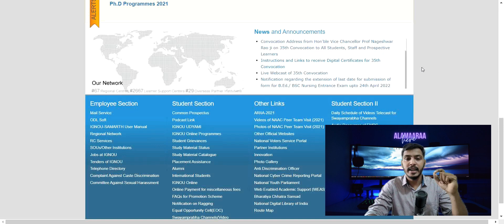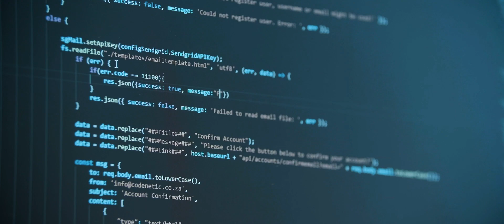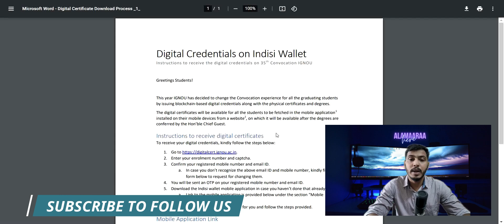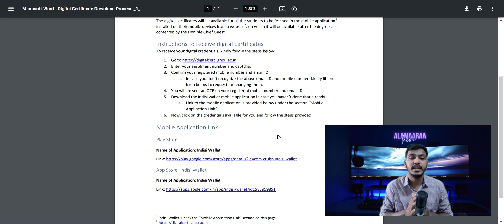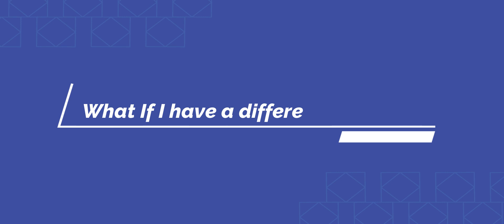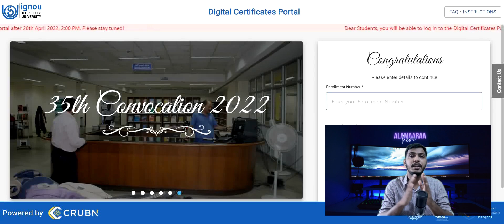IGNOU Original Certificate in Digital Form | Blockchain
The Indira Gandhi National Open University (IGNOU) held its 35th convocation ceremony today, April 26, and a total of 60,570 students were conferred with blockchain-based digital degrees by the Vice-Chancellor Nageshwar Rao. To grace the occasion, Union Education Minister Dharmendra Pradhan was invited as the chief guest. During the IGNOU's 35th convocation, the Education Minister launched the digital degrees developed with the help of the Indian Institute of Technology (IIT).